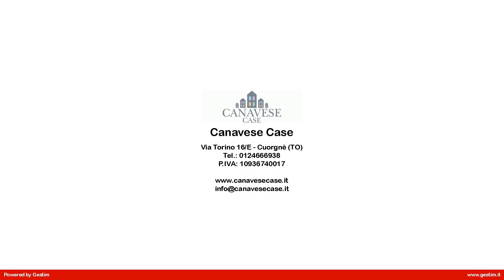DE_18.3 Casa semindipendente in Vendita a Castellamonte (TO)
Nella tranquilla località di Sant'Antonio, tra il Penny market e la rotonda di Ozegna. Casa indipendente su tre lati, inserita in una piccola borgata di case. Il piano terreno della proprietà ha un ingresso che immette sia al primo bagno, nuovo, che alla cucina. Quest'ultima comunica con il tinello che a sua volta porta al vano scala e alla cantina. Procedendo al piano superiore vi sono due ampie camere e il secondo bagno, mentre l'ultimo livello comprende uno spazioso ripostiglio e la terza camera con affaccio sul terrazzo coperto. A completare la proprietà, fronte stante alla casa, vi è la travata con un deposito ampio ideale come box auto, un secondo deposito e porticato coperto comodo come riparo per i mezzi. Adiacente ad essa si estendono i circa seicento metri quadri di giardino privato, pianeggiante e sfruttabile. Grazie alla sua disposizione e al doppio accesso, la casa può essere adattata anche a piccola bifamiliare.